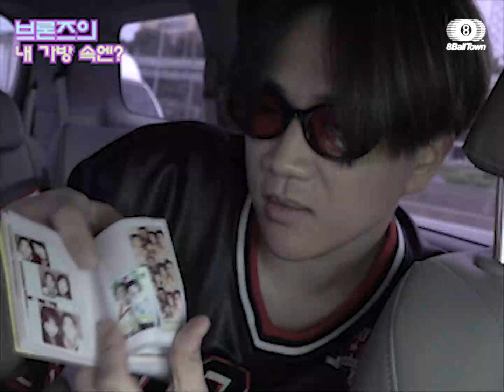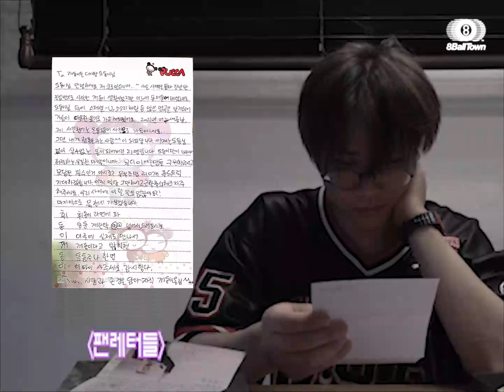스타셀프카메라 - 브론즈의 '밀레니엄' | Who's In Town Ep.32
9월 16일 [EP] MILLENNIUM을 발표하는 프로듀서 브론즈의 일상!
스타 프로듀서의 하루가 궁금한 분들을 위해 Who’s in town이 브론즈에게 카메라를 넘겨주었습니다.⠀